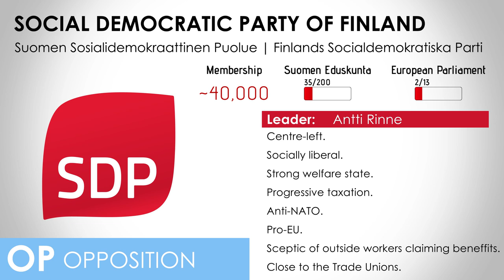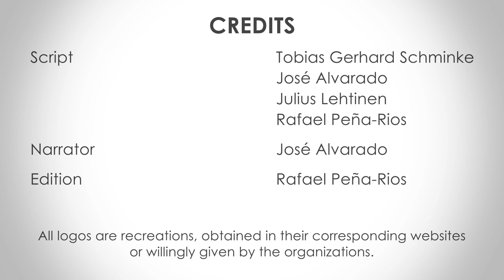Sosialidemokraattinen Puolue | Socialdemokratiska Parti | Social Democratic Party| Europe Elects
This is the YouTube service of Europe Elects. Poll aggregation and election analysis for countries in the European Union. Europe Elects introduces the main political parties ahead of the April 14 2019 parliamentary election in Finland.